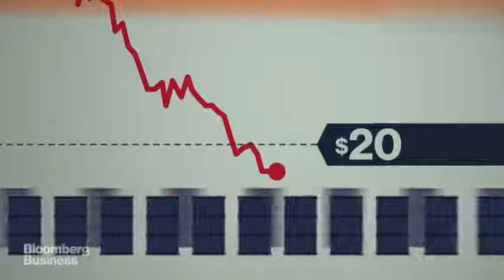$20 Oil Could Be a Reality If This Happens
The U.S. is pumping so much oil it's running out of places to stash it, and that could have a big impact on oil prices. So what happens if we run out of space? And what are the chances that will happen?